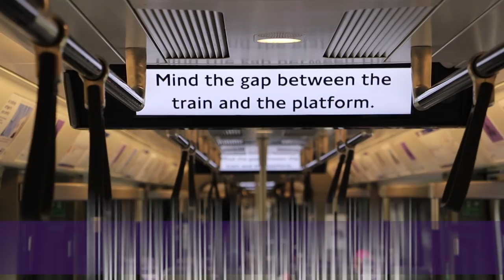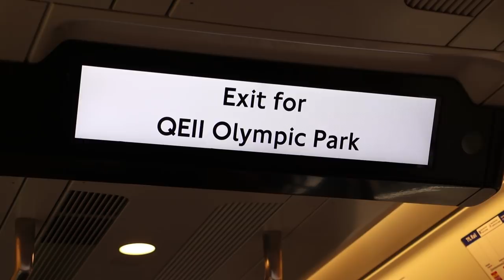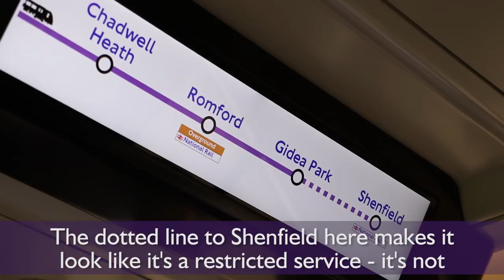New Class 345 Crossrail Trains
The new 'Aventra' Class 345 trains are now in operation on the TfL Rail branch between Shenfield and Liverpool Street.  When Crossrail fully opens in December 2018 from Abbey Wood all the way to Reading as well, these are the units that will be running on the line.

For bonus points ... can you spot Andy (@CASrailwayBlog) in the video!